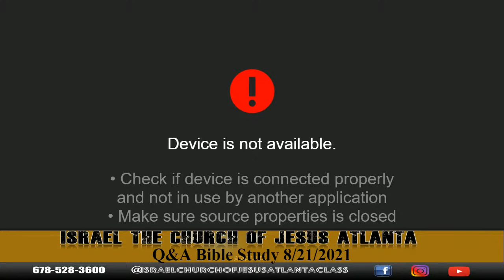Biblical Black History